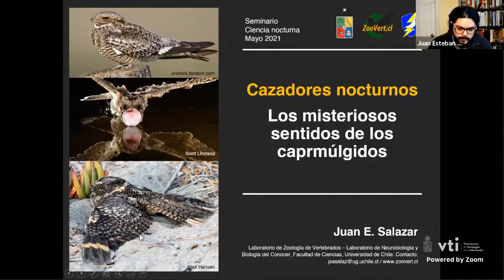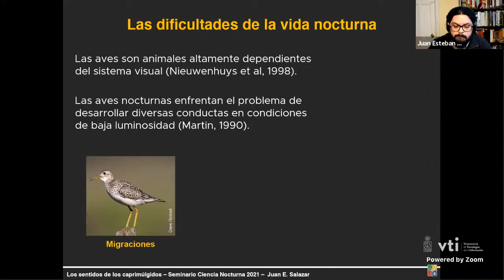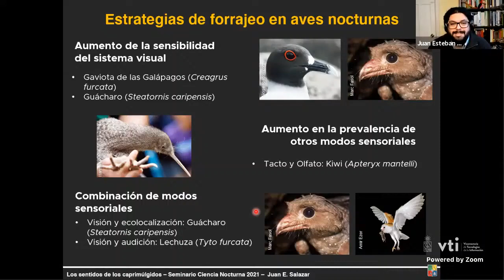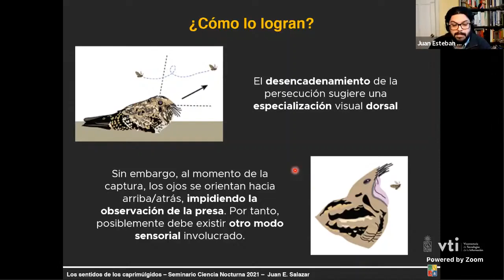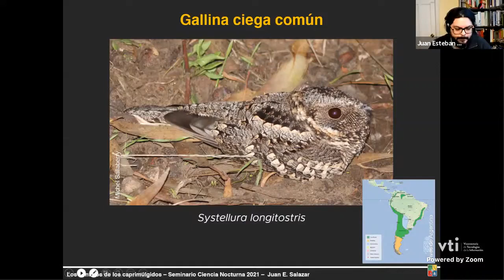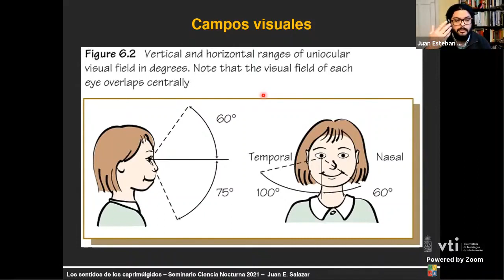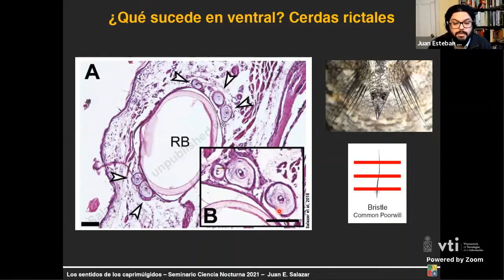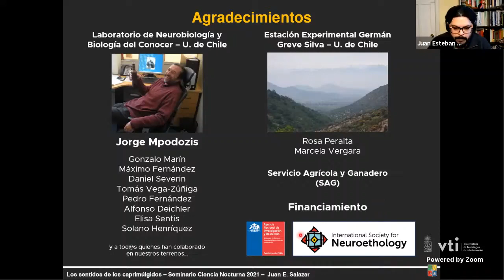Seminario Ciencia Nocturna - Los misteriosos sentidos de los caprimúlgidos - Juan E. Salazar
“Cazadores nocturnos: Los misteriosos sentidos de los caprimúlgidos” - Juan E. Salazar (Laboratorio de Neurobiología y Biología del Conocer - Laboratorio de Zoología de Vertebrados - Universidad de Chile).

Los caprimúlgidos desarrollan sus conductas sociales, de navegación y forrajeo en condiciones de baja luminosidad, lo que impone mútiples dificultades al funcionamiento de su sistema visual, especialmente para la captura de presas en vuelo durante la noche. En esta charla se presentará una exploración de los sustratos neurobiológicos de esta conducta, desde la integración de distintos modos sensoriales hasta la ecología.

El seminario “Ciencia nocturna: Profundizando en el conocimiento de los Caprimúlgidos” tiene por objetivo presentar los resultados de distintas investigaciones sobre la biología de las especies de aves pertenecientes a la familia Caprimulgidae (Aves: Caprimulgiformes), a partir de disciplinas como la ecología, la biología de la conservación y las neurociencias.

Organiza: Proyecto "Gallinas ciegas" (J. E. Salazar), Laboratorio de Zoología de Vertebrados y Laboratorio de Neurobiología y Biología del Conocer, Facultad de Ciencias, Universidad de Chile.